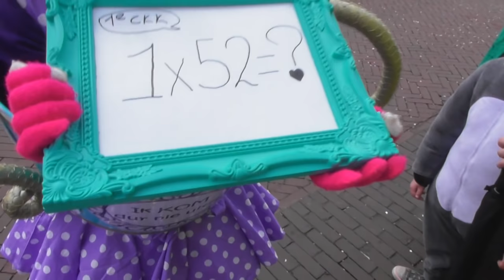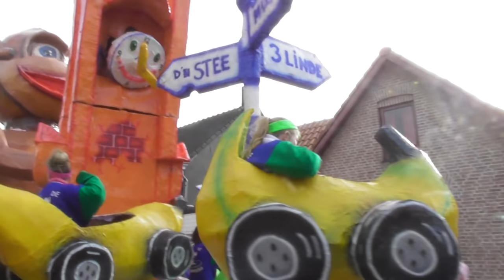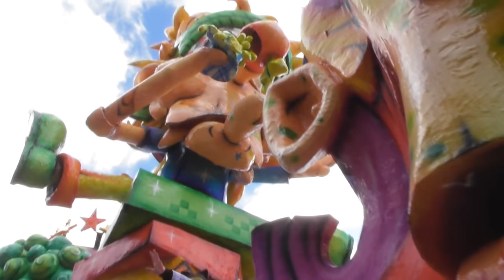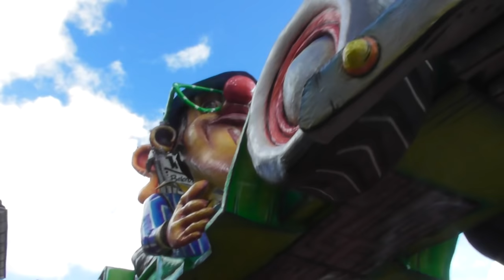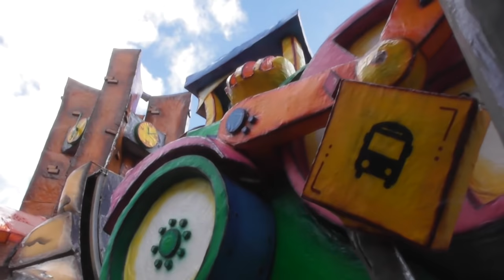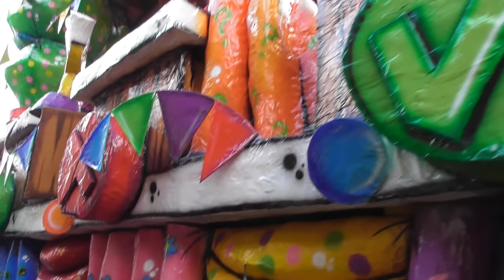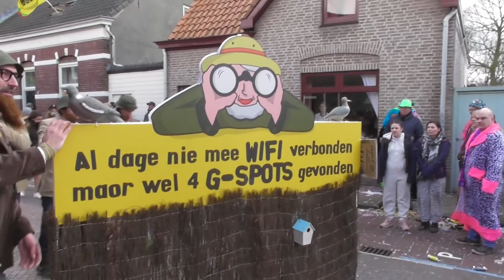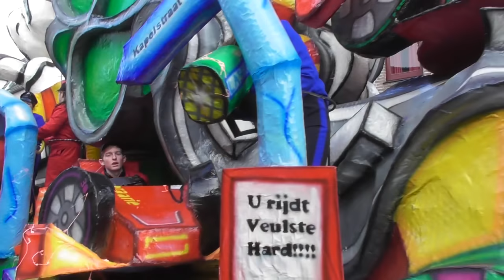CARNAVALS OPTOCHT 2018 - PRINSENBEEK